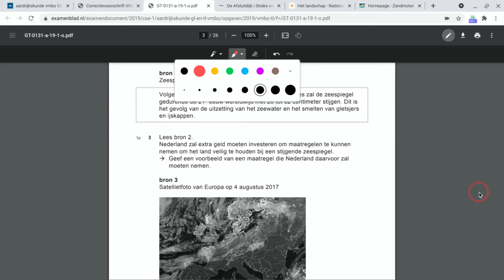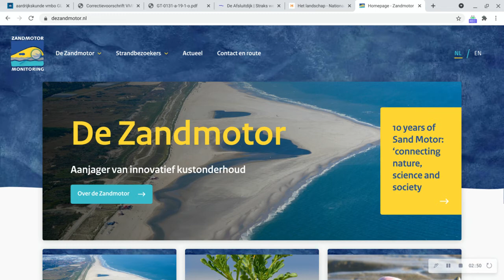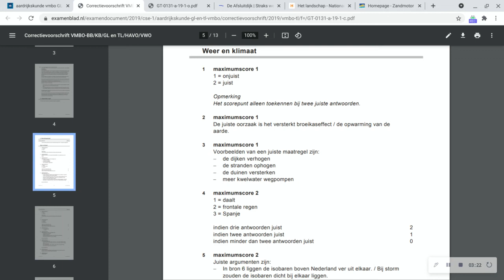VRAAG 3 | ZEESPIEGELSTIJGING | AK EXAMEN 2019 | VMBO-TL | PSJ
Thema: Weer en klimaat
Onderwerpen: Zeespiegelstijging, dijken, duinen, zandmotor